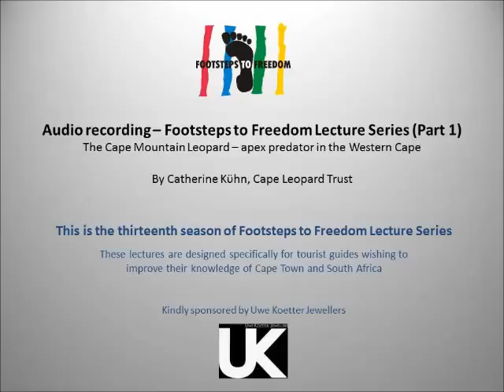Footsteps to Freedom Lectures - Cape Mountain Leopard ... Apex predator in the Western Cape (1/3)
Part 1 of lecture (audio) on Cape Leopards presented at the Footsteps to Freedom Lecture Series - by Catherine Kuhn of Cape Leopard Trust Cape (1/3)